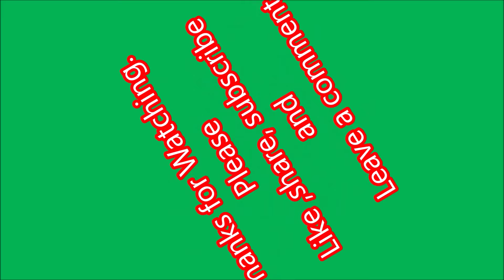UNUSUAL but GREAT combo!!! D400 'Fearless' is back with 45118!!! Beeston, 9th August 2024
45118 The Royal Artilleryman and 50050/ D400 Fearless are seen out on the first of two test runs from Crewe to Chester and back, ahead of tomorrows big tour, The North Western Wanderer.
50050 led on the return ,which I could'nt get to see sadly.
Seen passing below Beeston Castle. 9th August 2024